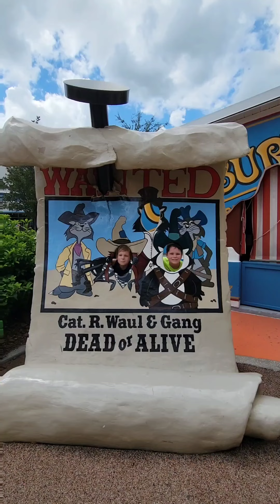September 22, 2022